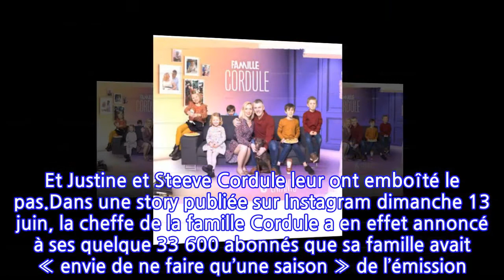Familles nombreuses, la vie en XXL : une 2e famille claque la porte !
Le programme de TF1, « Familles nombreuses : la vie en XXL » transporte les téléspectateurs au cœur de la vie de familles françaises hors du commun. Mais les réactions des internautes peuvent parfois être violentes et rendre la participation à cette émission difficile. Aussi la famille Santoro a-t-elle annoncé qu’elle ne participerait pas à la troisième saison du programme. Et Justine et Steeve Cordule leur ont emboîté le pas.Dans une story publiée sur Instagram dimanche 13 juin, la cheffe de la famille Cordule a en effet annoncé à ses quelque 33 600 abonnés que sa famille avait « envie de ne faire qu’une saison » de l’émission. Il restera heureusement aux téléspectateurs plein d’autres candidats à suivre : plusieurs autres familles avaient rejoint le casting pour la deuxième saison de l’émission. Il s’agit des Bambara, des Gomez, des Gonzalez, et des Lebon.Ces familles ont rejoint les autres tribus qui partagent déjà le quotidien de leurs foyers très nombreux depuis un an. Les Van Der Auwera, avec leurs 11 enfants, restent très présents sur les écrans, de télévisions comme de smartphones. La cheffe de la famille Santoro, qui a donné naissance le 28 mai dernier à son sixième enfant, a également envoyé un message clair aux internautes parfois malveillants.Sur Instagram, le 6 juin dernier, Camille Santoro a répondu aux critiques qui la jugent « trop parfaite ». « Je suis souvent jugée sur un épisode de trois minutes que vous voyez le soir sur TF1 ou alors quelques secondes en story », a-t-elle déploré. « La vie n’est rose pour personne, rien n’est parfait, chez nous aussi ça crie », a-t-elle tenu à rappeler à son public. « Ne croyez surtout pas que tout est lisse chez nous et que tout est parfait… Loin de là » : une conclusion qui a dû rassurer de nombreuses mères de famille.Article écrit en collaboration avec 6Medias